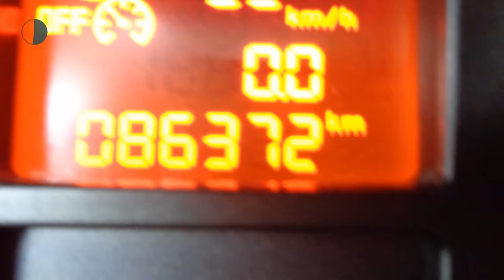Peugeot 207 1.6 VTI 16V 5DEURS SPORTIUM AIRCO